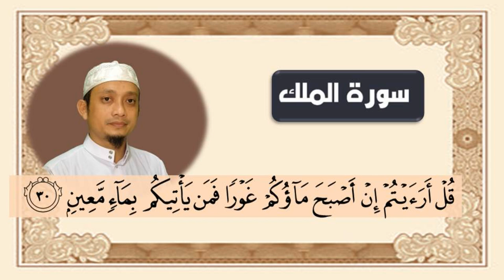SURAT ALMULK irama nahawand ustadz Ulin Nuha Muhtadi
surat almulk adalah surat yang banyak dikenal oleh masyarakat islam, dan banyak yang ingin menghafalnya, dianatara teman ada yang ingin mendapatkan video surat almulk ini dengan irama nahawand agar mudah menghafalnya.   maka dengan video ini saya persembahkan surat almulk dengan irama nahawand sebagaimana permintaannya . semoga bermanfaat.